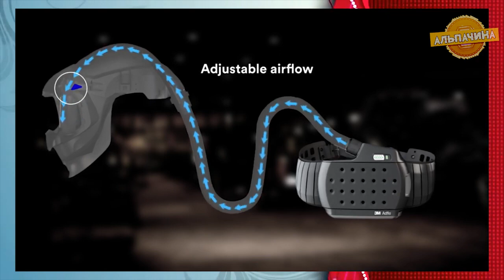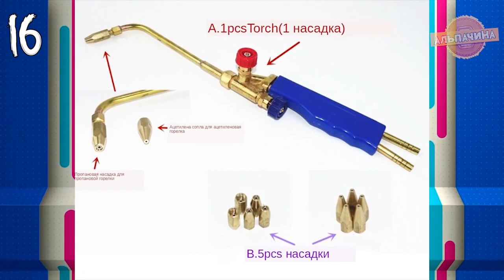СВАРЩИКАМ СМОТРЕТЬ ОБЯЗАТЕЛЬНО! Крутой сварочный инструмент из Китая + Конкурс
1. Зеркало для слепых зон
2. Литая латунная клемма массы
6. Инструмент для прихватки 7.
9. Маска с подачей воздуха
10. Жидкая холодная сварка 11. Угловая струбцина
14. Аппарат для точечной сварки
18. Сварочный пистолет для пластмассы

★★ КОНКУРС, победителем становится случайный участник. Для участия нужно:
3. Оставить комментарий под этим видео.